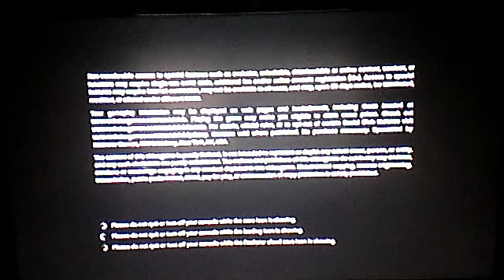gta 5 glitch